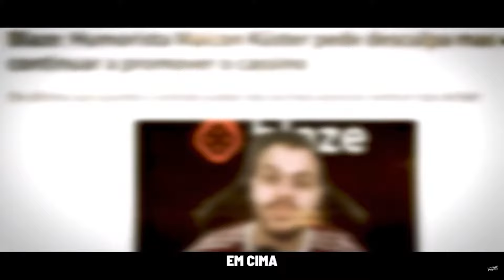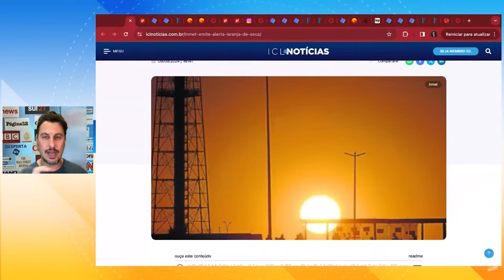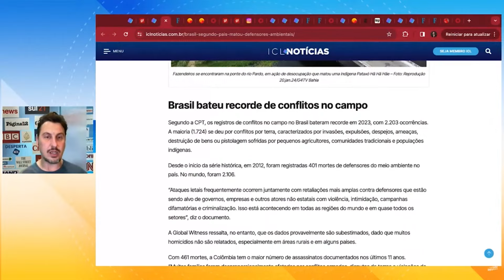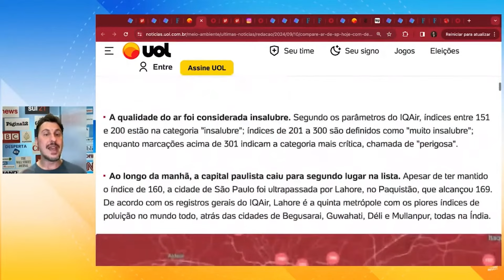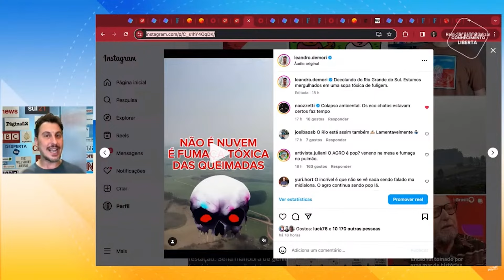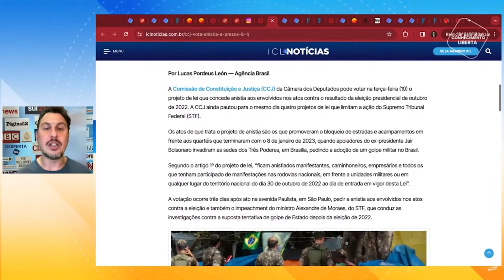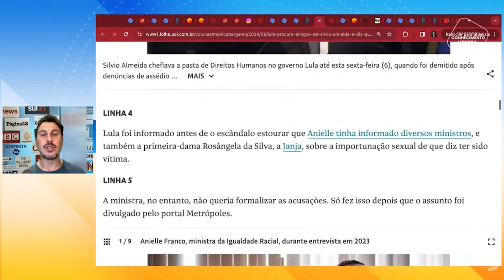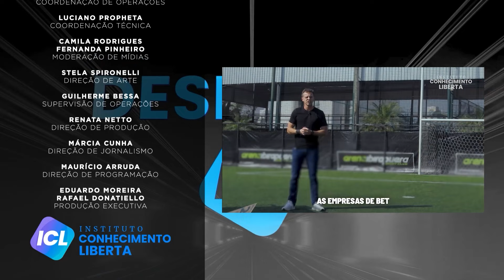DESPERTA ICL - 10/09/24 - BRASIL ESTÁ MERGULHADO EM FUMAÇA TÓXICA DAS QUEIMADAS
Baixa umidade na maior parte do Brasil nesta terça-feira;

Seca faz Rio Madeira atingir menor nível;

Brasil é o 2° país que mais matou defensores ambientais em 2023;

O ar seco cruza o país, mancha de calor com mais de 3.000 km;

Alexandre de Moraes descobriu que governo Bolsonaro gastou por volta de R$ 12,3 milhões em campanhas publicitárias no X;

CCJ vota anistia a presos do 8 de janeiro e analisa projetos contra o Supremo;

Lula escolhe Macaé Evaristo para assumir Direitos Humanos após saída de Silvio Almeida;

O que esperar do primeiro e provável único debate entre Kamala X Trump;